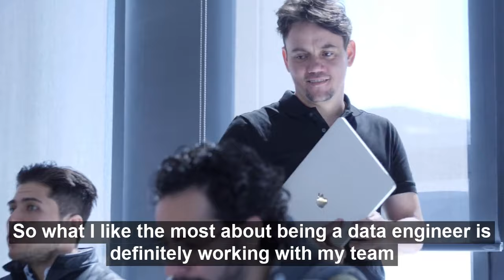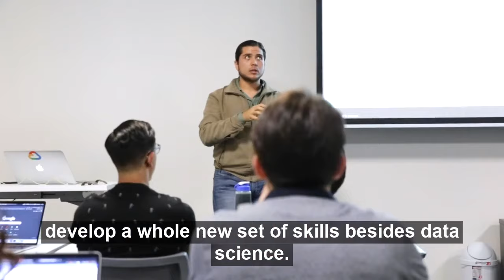Wizeline Data Engineering featuring Said Montiel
As a kid, Said enjoyed solving math problems a lot but never considered a career in math. After studying Actuarial Science and working on data science projects for about 6 years, he joined Wizeline as a data engineer.

In this video, Said shares his experience so far with switching from data science to data engineering and some of the things he likes about being a data engineer. Watch and enjoy!

Want to join our Data team? We’re always hiring. and search our open roles.